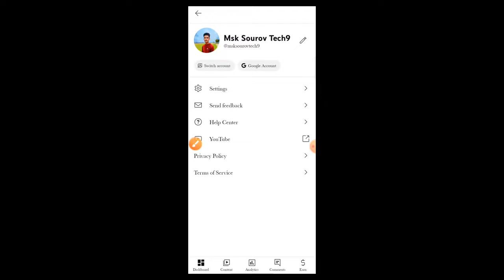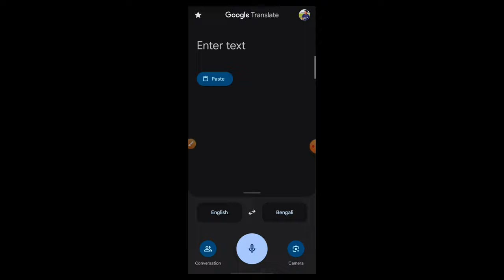For You Setting On YouTube Video Go Viral🔥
How to take your YouTube video to For You and how to turn on your YouTube for You setting option is discussed in this video.